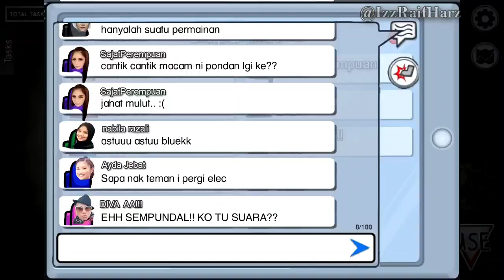Among Us Malaysian Celebrities